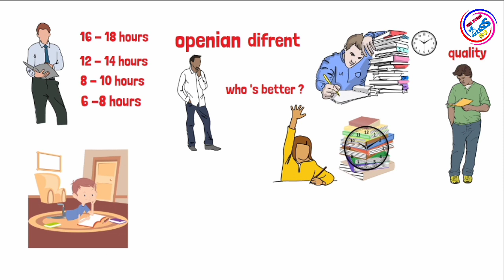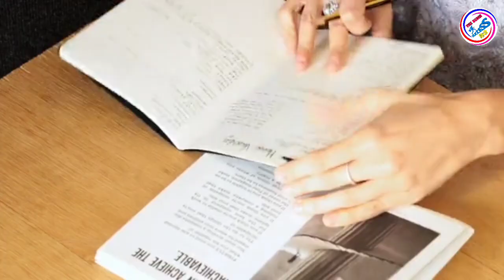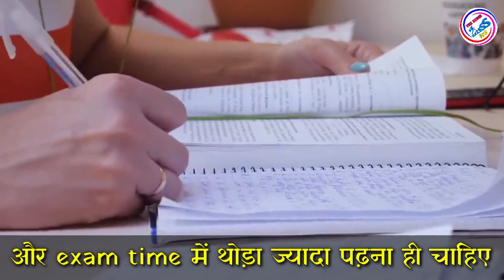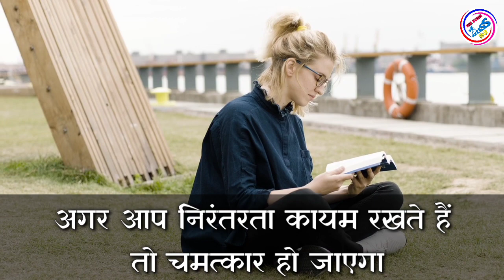क्लास 10 की पढ़ाई कैसे शुरू करें | Topper kitne ghante padte hai | Topper kaise bane 10th me 2022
Topper kitne ghante padte hai | class 10th ki taiyari kaise kare 2022  | टॉपर बनने के लिए कितने घंटे पढ़ना चाहिए |
1.  2022 ka topper kaise bane
2. Class 10 ki padhai  kaise start kare
3. Class 10 ki padhai kaise kare
4. Class 10 ki padhai kaise kare 2022
5. Class 10 ka taiyari kase kare
6. 10 ki taiyari kaise kare
7. class 10 ki taiyari kaise kare 2021

topper student kitne ghante padte hai ye sawal aapke bhi man me hoga
to es video janege ki topper kitne ghante padhte hai our aapko kitne ghante padhana chahiye